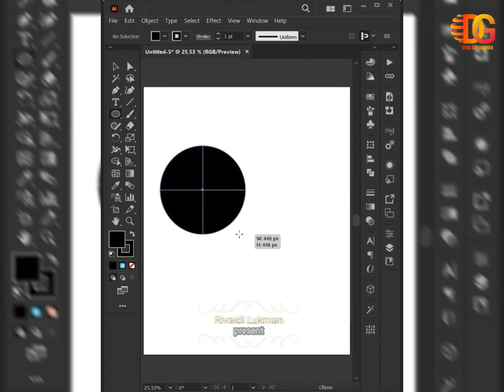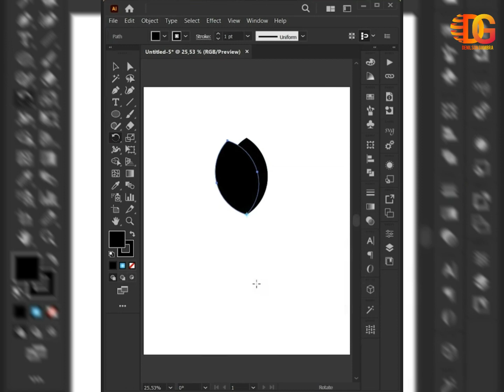Amazing 3D design you can do with illustrator